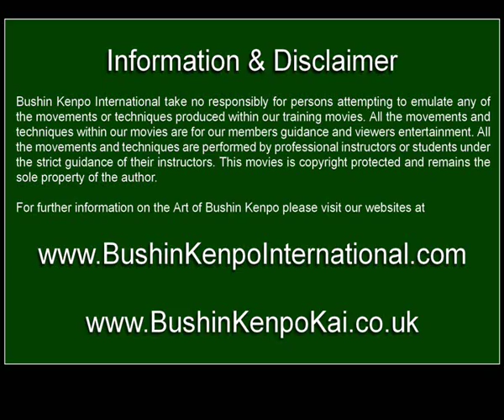Unsoku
Introduction to Unsoku, foot movements of avoidance